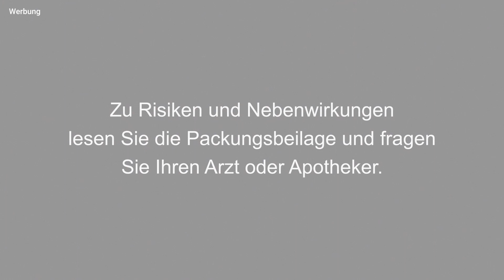Azubi-Gehälter steigen / Hersteller verweigern Defektbelege / Apotheker rettet Kind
Wichtige Arzneimittel, die hierzulande fehlen, werden jetzt zum Teil im Ausland beschafft. Weil die eigens erlassenen Ausnahmeregelungen aber nur für Fiebersäfte gelten, ist der Mehraufwand in den Apotheken immens. Erschwerend kommt hinzu, dass die Hersteller ihre Defekte regelmäßig nicht bestätigen wollen. / Die Einkommen von Auszubildenden sind nach einer Auswertung des Bundesinstituts für Berufsbildung (BIBB) im vergangenen Jahr deutlich gestiegen. Die Ausbildungsvergütung für PTA und PKA liegt unter dem Bundesdurchschnitt. / Forschende an der University of Washington School of Medicine hoffen, dass bald eine Brustkrebs-Impfung zur Verfügung stehen könnte. / Dass ein dringend benötigtes Medikament für ein Kind in ganz Österreich kurzfristig nicht aufzutreiben war, wollte Apotheker Florian Göttlinger nicht einfach hinnehmen. Er setzte sich kurzerhand selbst ins Flugzeug nach Spanien, um das Arzneimittel zu besorgen – auf eigene Kosten. Die ganze Geschichte auf APOTHEKE ADHOC.de